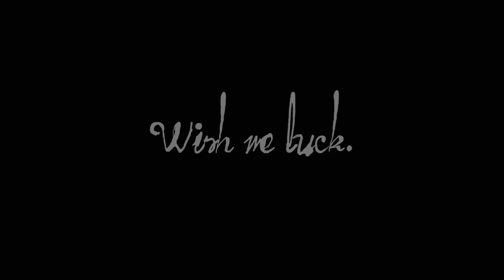Nirvana - DUMB (Cover by Temporary Hero - Official Video)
Temporary Hero insists the act is not only about cover songs (after three albums of covers including a critically acclaimed tribute to Fleetwood Mac's TUSK.) But here the hero continues that streak, updating the untouchable Nirvana classic from In Utero into a electro-pop-rock hazy gem. Wow! The buildup at the end has us rocking here.

The video, a tongue-in-cheek ode to slacker culture, was shot DIY-style by the artist, all on an iPhone 6. The video stars Brazilian actor Diego Keoma. Additional editing and post-production by Sweden's Johan Cederholm.

The song is taken from a forthcoming full length which promises a few more surprises.